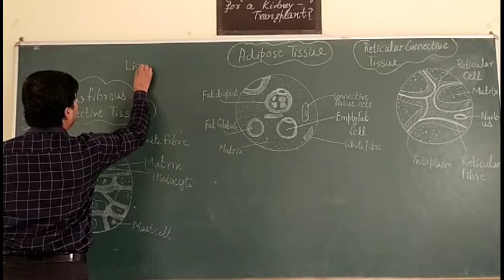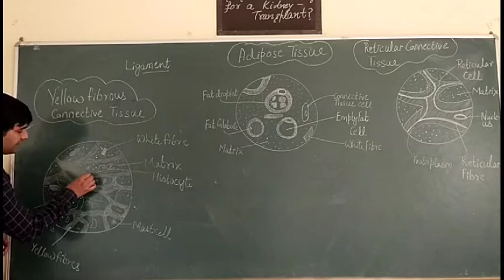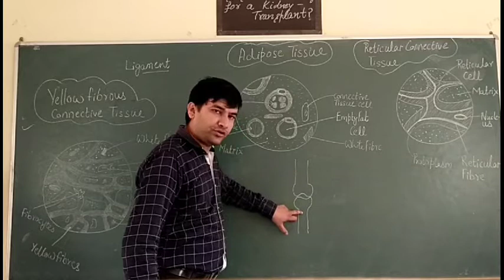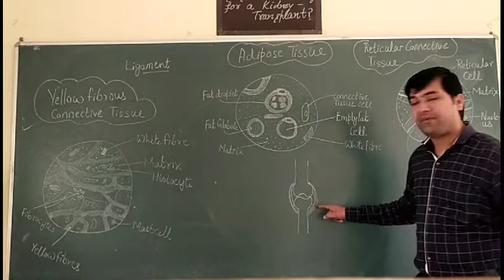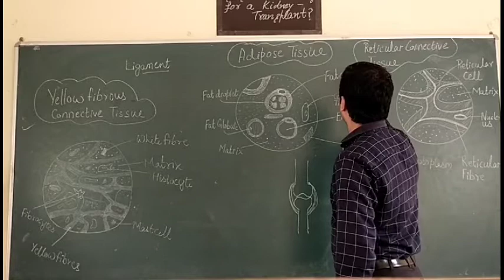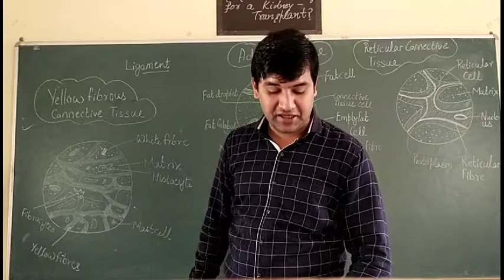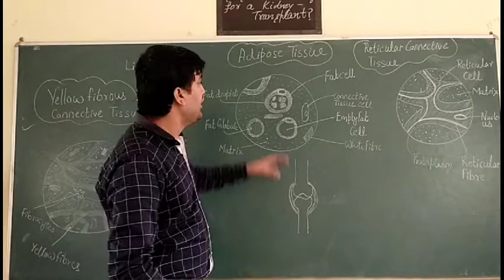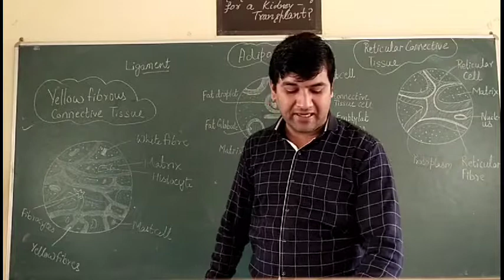Class-11-Biology//Structural Organization In Animals//Connective Tissue Part-2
Book:-Biology (NCERT)
Lesson-Structural Organization In Animals
Topic:- Connective Tissue Part-2